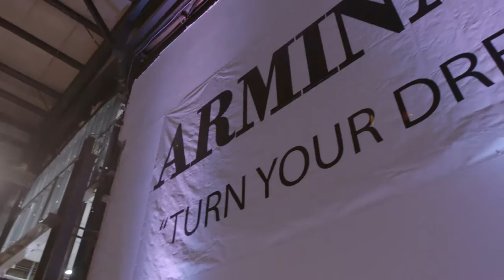Armina Stone Pittsburgh Granite, Quartz Countertops 2016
Armina Stone, Pittsburgh's Largest Stone Gallery of Granite, Quartz and Marble Counter tops

We have over 5000 slabs of beautiful styles and colors in stock. If you're looking for Travertine, Soapstone, Quartzite, Marble or Quartz in countertops in Pittsburgh PA then look no further. We would like to add that Granite Countertops are our speciality! Come see for yourself!

Armina Stone
780 PA-910 #100
Cheswick, PA 15024